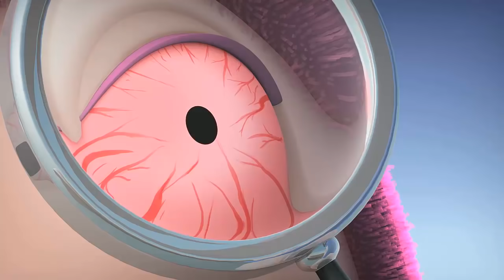Oddbods Cartoon Full Episode 2018 - Oddbods Best Compilation 1 Hours Non stop #2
Oddbods Cartoon Full Episode 2018 - Oddbods Best Compilation 1 Hours Non stop #2 HD.